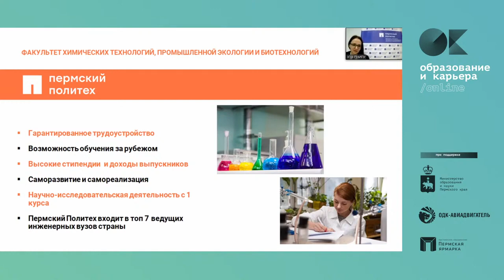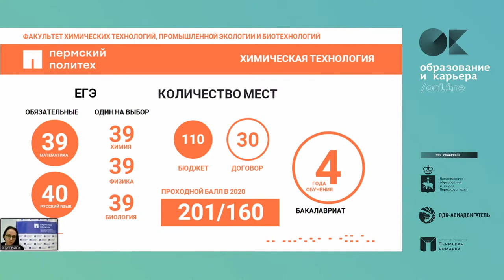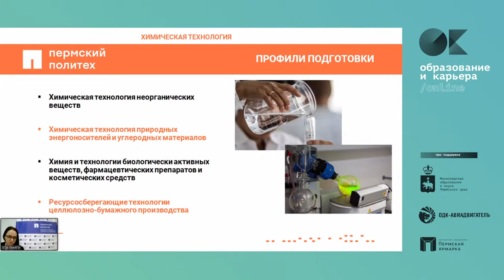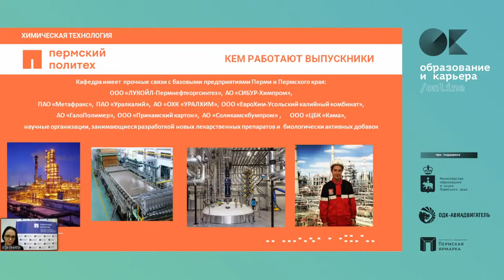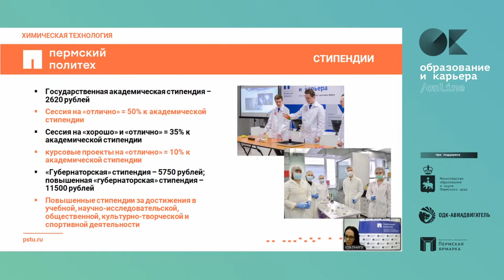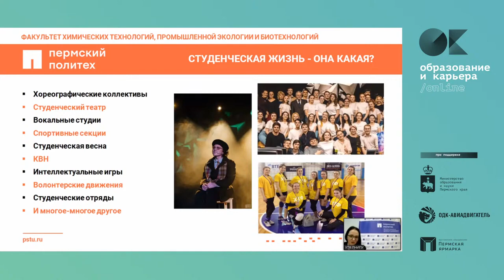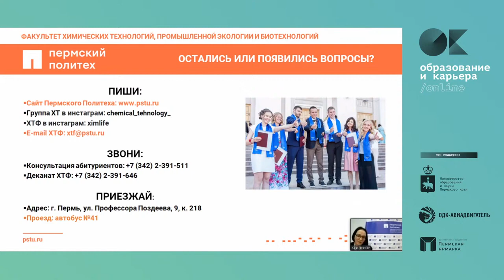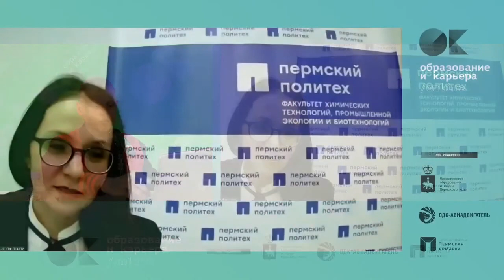Факультет химических технологий, промышленной экологии и биотехнологий Направление Химия